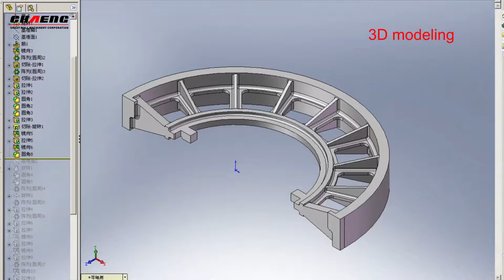200-1500t/d lime rotary kiln, cement rotary kiln, Large ring gear production process,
200-1500t/d Large ring gear production process,rotary girth gear,